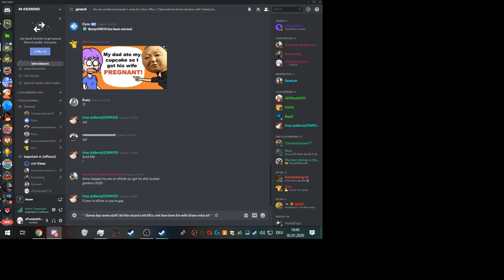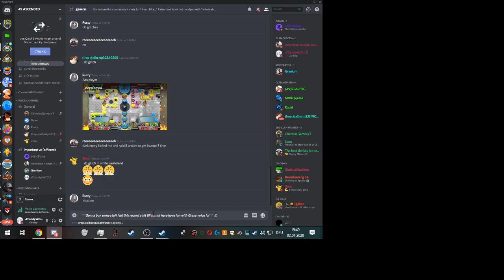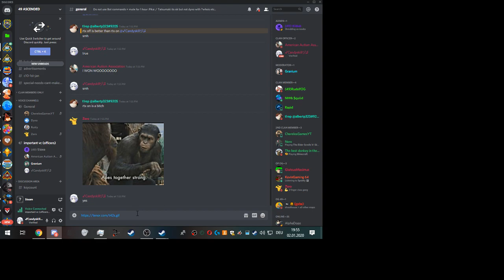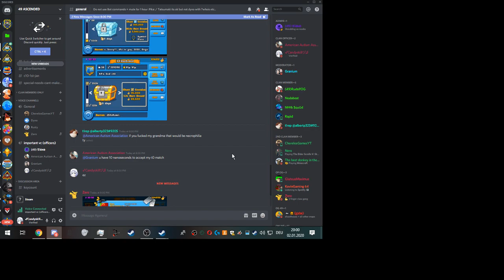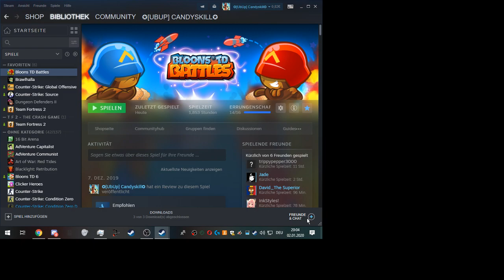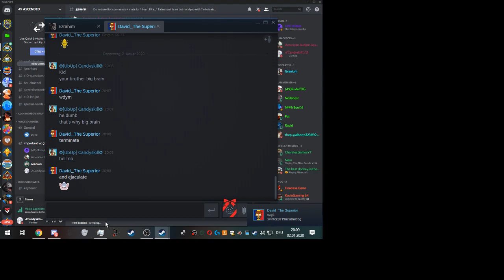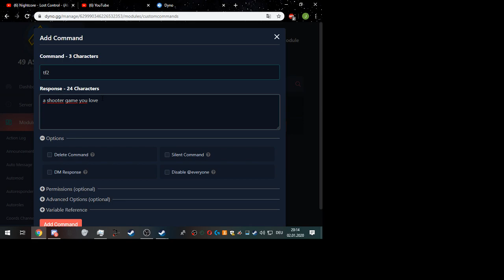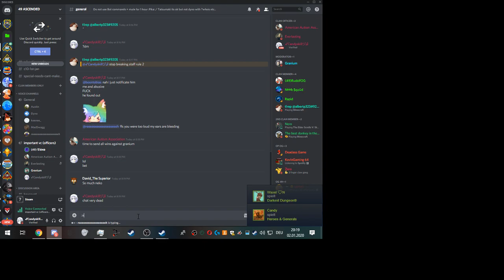49 ascended server (op)? (granium talk episode)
i was bored so i just made a video bout the server